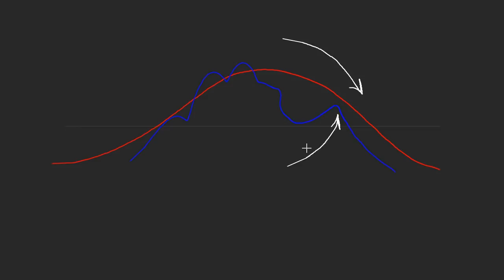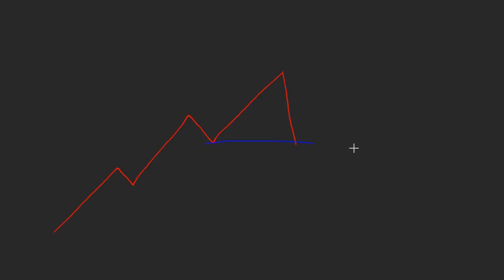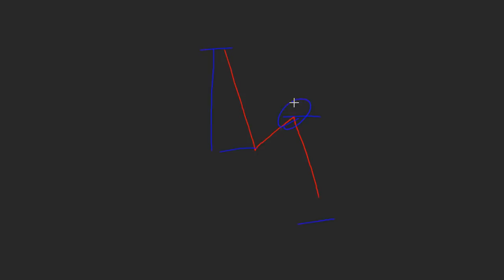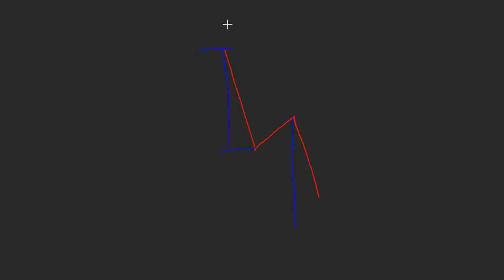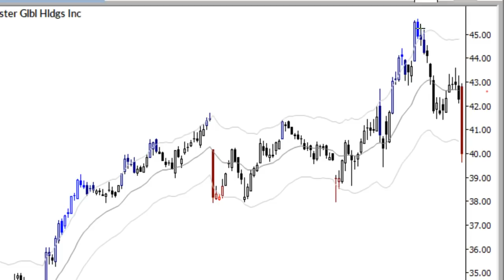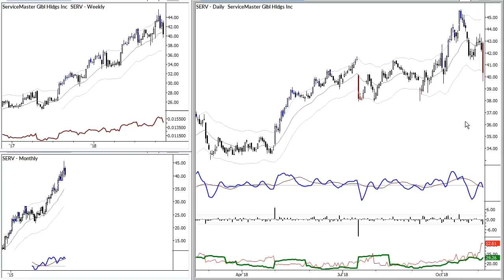ChartSchool - The ANTI trade $SERV